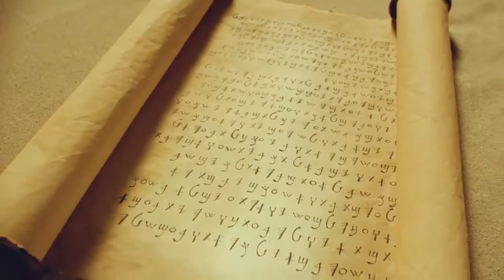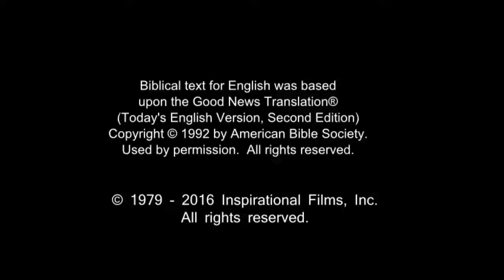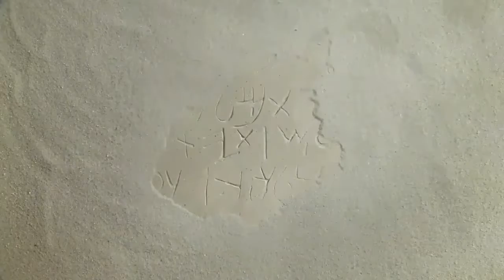English Life Saving Message! Jesus! Jesus! Jesus Save me Now!!! Risen Jesus Saves!!!(69)